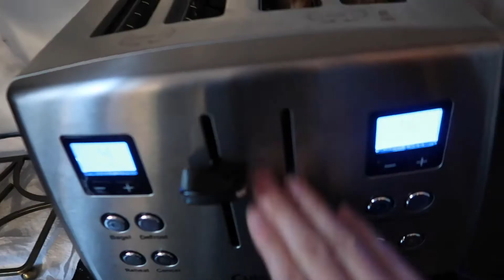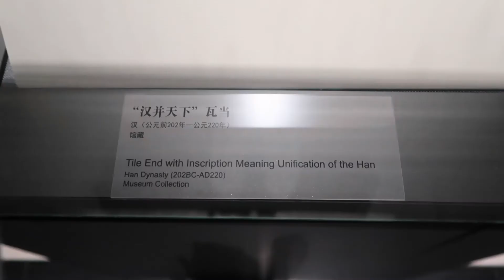Exploring China: Xi'an & Qujiang New Area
hiii i hope you guys enjoyyyyy happy new year :))